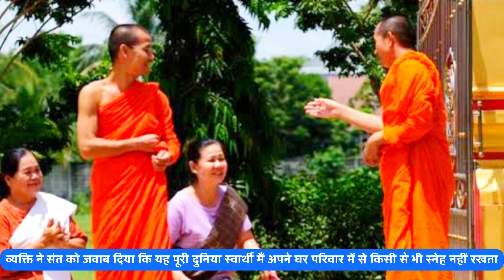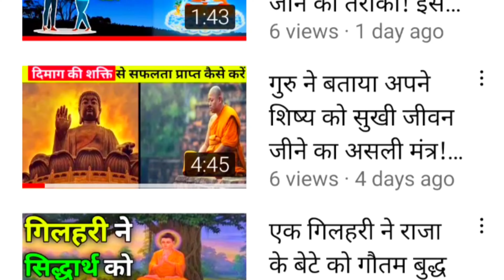ये कहानी आपको बिना सन्यास के संन्यासी बना देगी । निस्वार्थ प्रेम की कहानी- By Mind adverse.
संत ने कहा कि क्या तुम्हें अपने माता-पिता, भाई-बहन, पत्नी और बच्चों में से किसी से भी लगाव नहीं है? व्यक्ति ने संत को जवाब दिया कि ये पूरी दुनिया स्वार्थी है. मैं अपने घर परिवार में किसी से भी स्नेह नहीं रखता. मुझे किसी से लगाव नहीं है, इसीलिए मैं सब कुछ छोड़कर संन्यास लेना चाहता हूं. संत ने कहा कि भाई, तुम मुझे क्षमा करो. मैं तुम्हें शिष्य नहीं बना सकता, मैं तुम्हारे अशांत मन को शांत नहीं कर सकता हूं.

ये सुनकर व्यक्ति हैरान था. संत बोले, अगर तुम्हें अपने परिवार से थोड़ा भी स्नेह होता तो मैं उसे और बढ़ा सकता था, अगर तुम अपने माता-पिता से प्रेम करते तो मैं इस प्रेम को बढ़ाकर तुम्हें ब भगवान की भक्ति में लगा सकता था, लेकिन तुम्हारा मन बहुत कठोर है. . एक छोटा सा बीज ही विशाल वृक्ष बनता है, लेकिन तुम्हारे मन में कोई भाव है ही नहीं. मैं किसी पत्थर से पानी का झरना कैसे बहा सकता हूं.